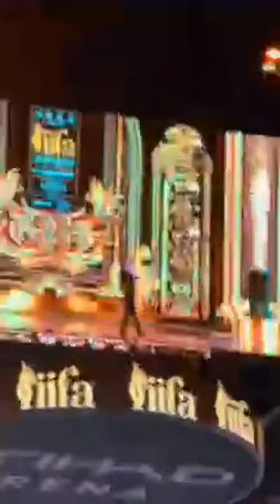Exclusive: The King Shah Rukh Khan has arrived for the main event